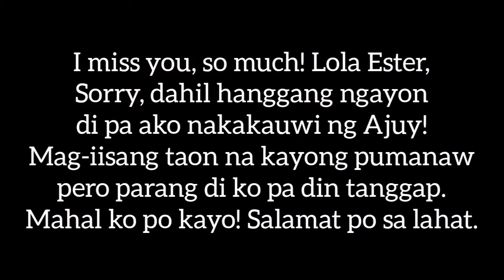A MEMORY WITH MY LOLA ESTER + Bundok Experience(miss ko na siya😭)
Hello, everyone! This is MelRose for today's video! Wanna share to all of you my memory with my Lola Ester in Batad, Iloilo! Dito ko nakita kung gaano kahirap maglakad sa lugar na hindi gaano kaganda ang daanan pero kinaya yun ng Lola Ester ko!
First time ko lang nakapunta sa brgy. na yun, nagpunta kami para makilamay sa namatay naming kamag-anak last 2018 at dinalaw na din namin ang aming kamag-anakan.

Sorry po, pala sa duration ng video ko if buffering. screen record ko lang kasi
dahil habang nagpiFacebook ako nakita ko ang video.😭☺️

Musician: ASHUTOSH